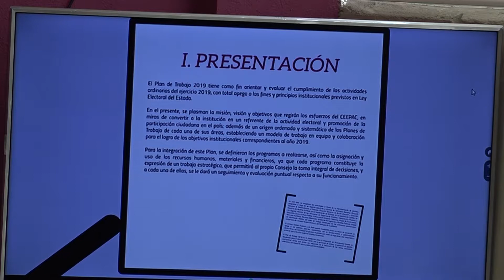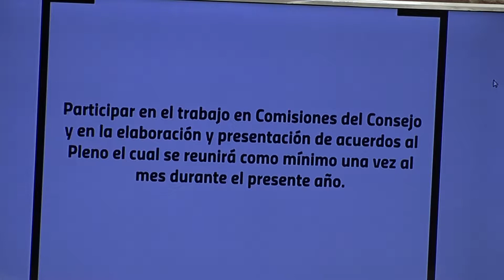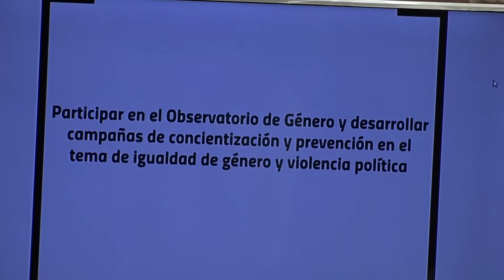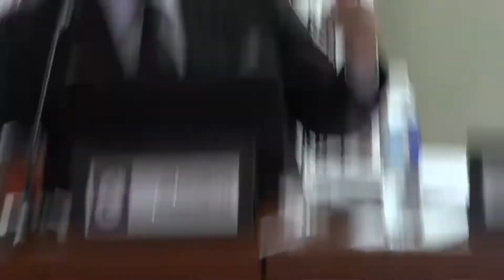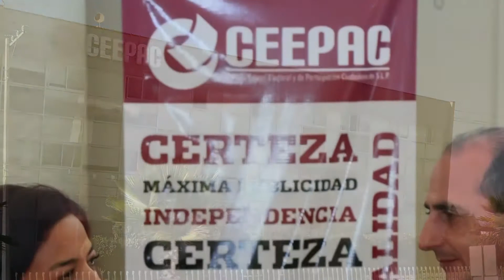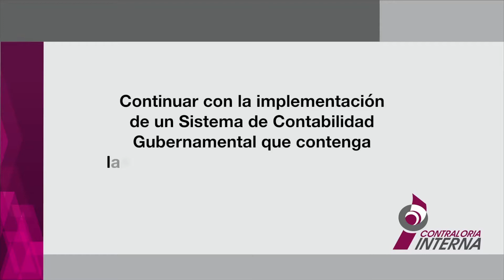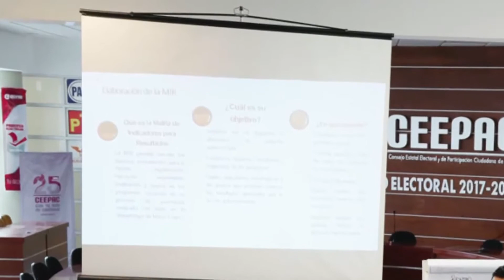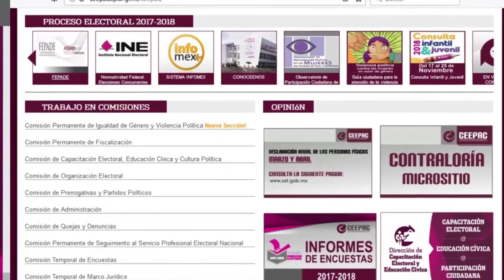Sesión CEEPAC 27 Febrero 2019